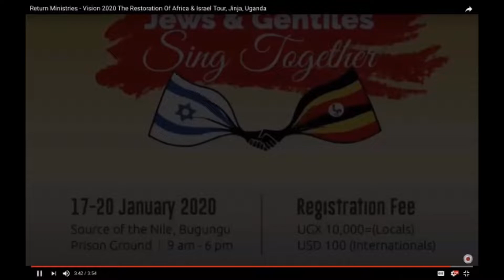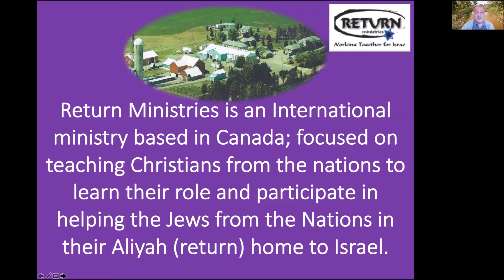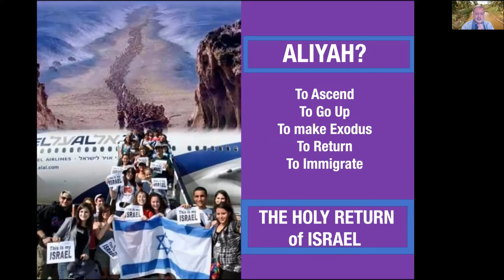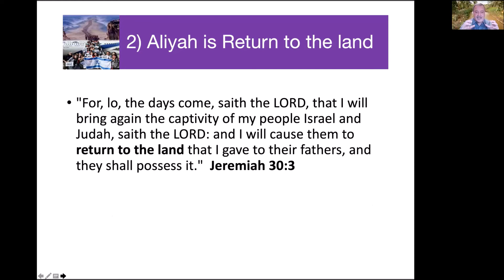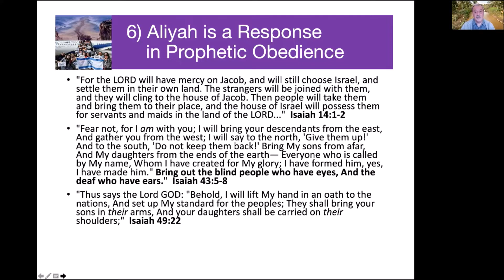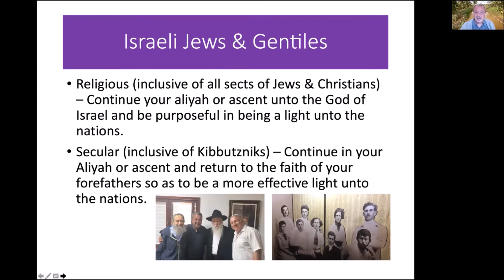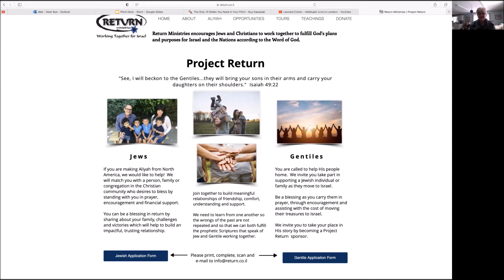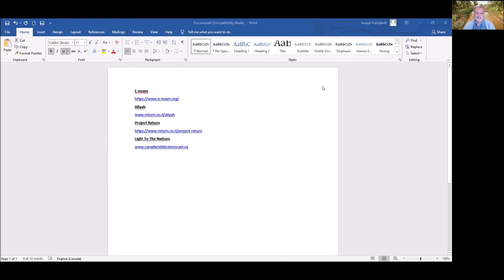Aliyah The Holy Return of Israel - by Dean Bye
Dean Bye of Return Ministries closes the year of 2020 calling forth the nations to awaken to God’s holy plans for Aliyah. He draws connection between Israel, Africa and the North America Aliyah. At the end of the video, practical opportunities are given for nations to participate in prayer and 'Project Return to Help the Jews Home'.